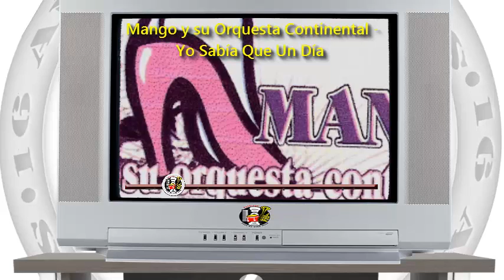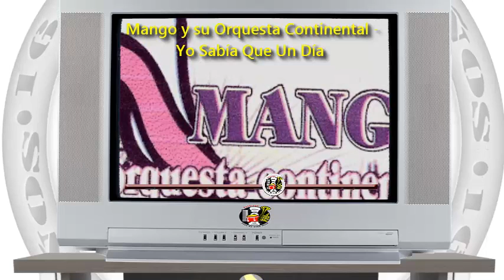Mango y su Orquesta Continental - Yo Sabía Que Un Día / SANDUNGA!